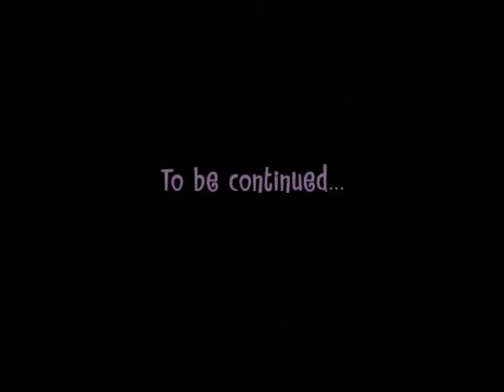12 3 Junk in the Trunk Part 1